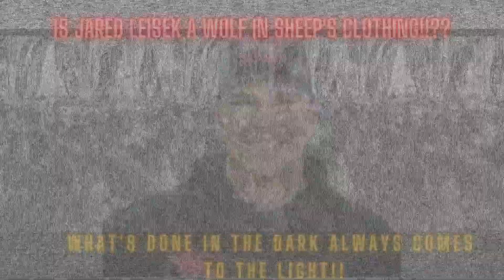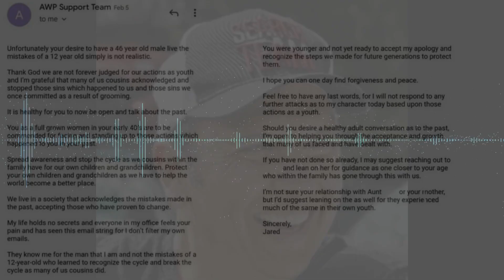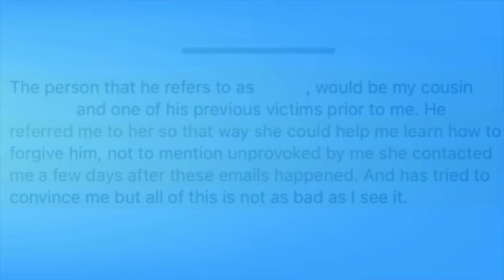Really Jared!? Did All of Your Adventures Really Have a Purpose?!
Jared Leisek allegedly sexually assaulted family relatives twice in 1992 when the victim was seven years younger. He was said to be around the age of sixteen or seventeen.